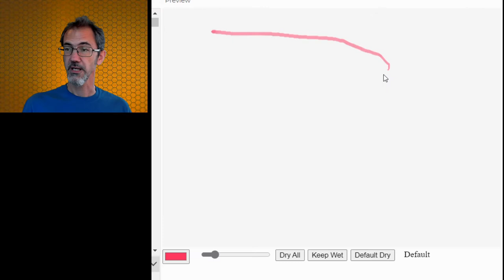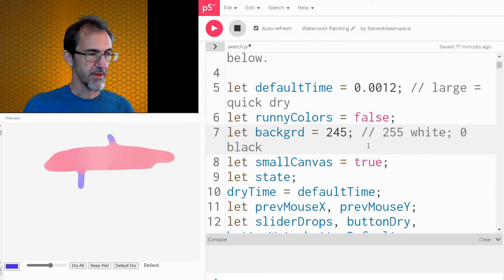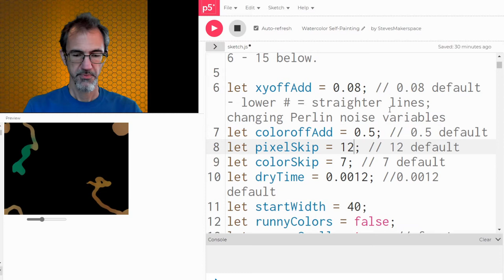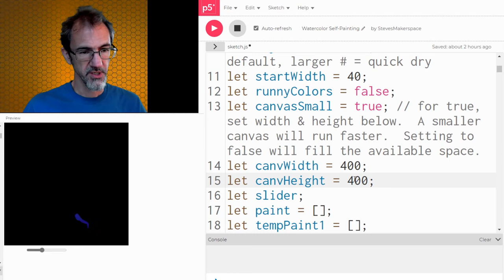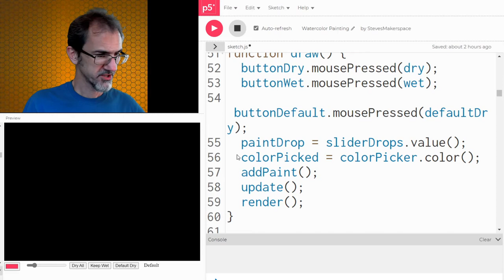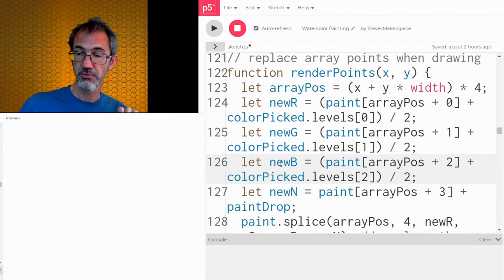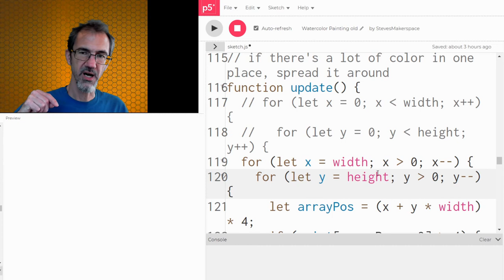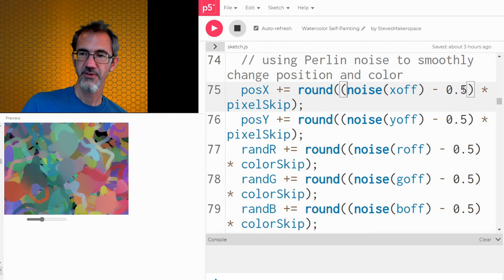My Watercolor Painting App and Self-Painting App in p5.js - generative art - use in your browser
I'm proud of this project.  These two p5.js apps use pixel arrays to mix color and mimic watercolors.  One you paint yourself.  The other makes its own paintings using Perlin noise.  Play with it in your browser and hit "s" to save a jpg.  Uses concept of automata to spread color.  Generative art.  Creative coding.

Sorry there's no other music this time.  I got tired of editing!